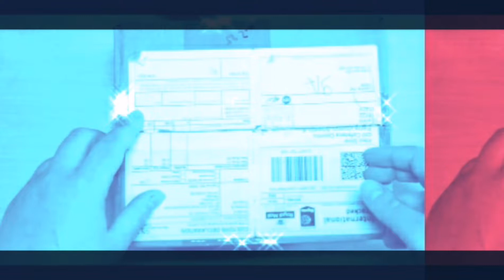Welcome to FollowTheBlackSheep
Welcome to my freshest channel!
Hobby, miniatures, painting and much more!